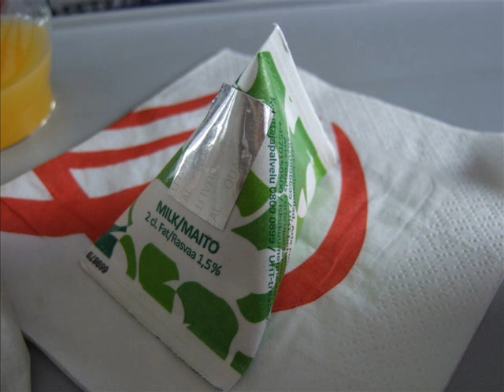Berlin Tegel - Jönköping, Schweden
Skyways Fokker 50

Den Flug selbst haben wir nicht gefilmt, da es vor Wolken bzw. Nebel nicht viel zu sehen gab. Hier sind die Fotos vor dem Start und nach der Landung.